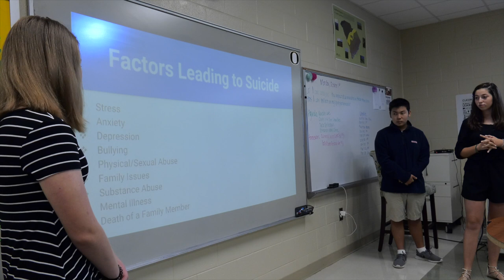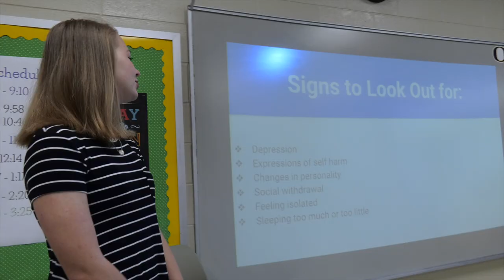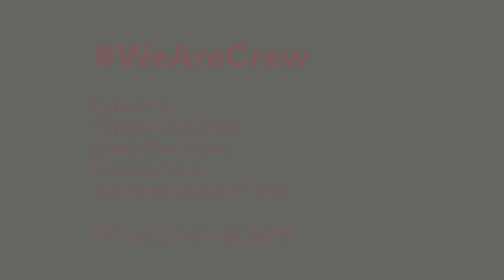Brave and Honest Communication in Crew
Learning to communicate respectfully, honestly, helpfully, with awareness of the needs and reactions of others, is a key part of learning that doesn’t always happen in school. Crew can provide ongoing learning, critique and improvement in this for students. Crew is a place where they can honestly express their insights and concerns regarding their personal feelings and struggles as well as those of peers and the community.

See this in action at in grades K-12 at EL Education schools around the country:
Casco Bay High School in Portland, ME
Capital City Public Charter School in Washington, DC
Conway Elementary in Escondido, CA
and Meadow Glen Middle School in Lexington, SC.